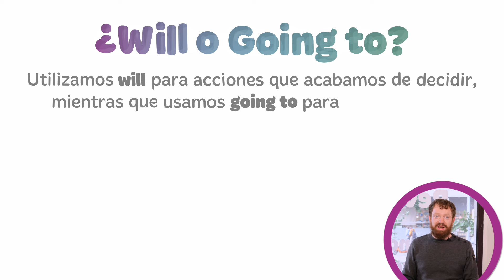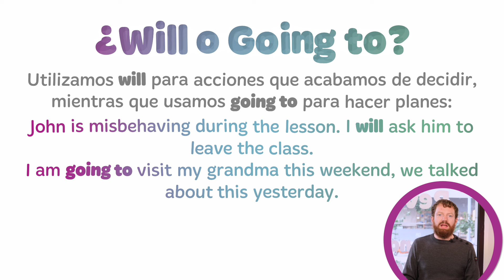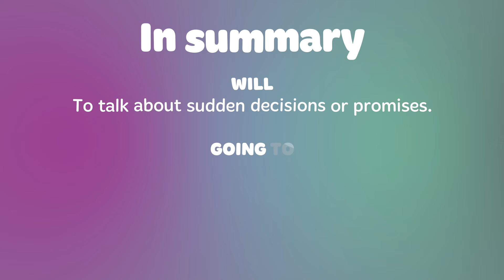Diferencias entre Will or Going to: ¿Cuál usar?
Para hablar del futuro en inglés, ¿usamos will or going to? Ambas formas verbales se usan para expresar hechos que acontecerán en un tiempo futuro pero… ¿Cuáles son las diferencias entre will y going to? ¡Aquí tienes la explicación! Aprende Inglés